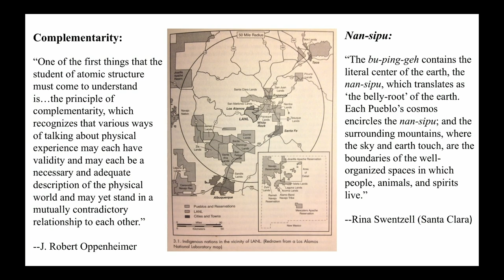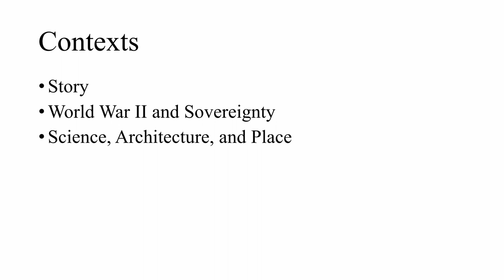Tewa Pueblos at the Dawn of Atomic Modernity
Dmitri Brown, PhD candidate, Department of History, University of California, Davis, and SAR’s 2021 Katrin H. Lamon fellow.

In late 1942, Manhattan Project officials evaluated potential locations for their scientific headquarters. They found a site that met their needs on the Pajarito Plateau in the western hills of the Tewa Pueblo world. Employing traditional patterns and dynamics, Tewa communities had long drawn strength from accommodating potentially shattering modern incursions like the railroad, pottery markets, and archaeology. They used these same traditions and experiences to meet the coming of the atomic age. Viewing the Manhattan Project in the context of the Tewa world, Brown’s talk offers an opportunity to understand the connections between physics, history, and Tewa philosophy.

ABOUT THE SCHOOL FOR ADVANCED RESEARCH
Founded in 1907, the School for Advanced Research (SAR) is one of North America’s preeminent independent institutes for the study of anthropology, related social sciences and humanities. SAR is home to the Indian Arts Research Center, one of the nation’s most important Southwest Native American art research collections. Through prestigious scholar residency and artist fellowship programs, public programs and SAR Press, SAR advances intellectual inquiry in order to better understand humankind in an increasingly global and interconnected world. Additional information on the work of our resident scholars and Native American artists is available on the SAR , on Facebook and on Twitter: @schadvresearch.